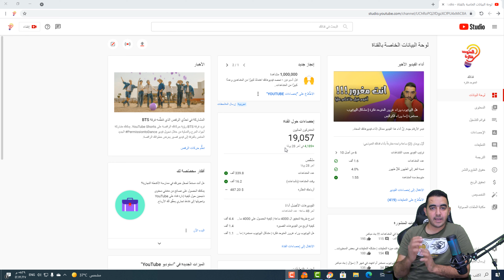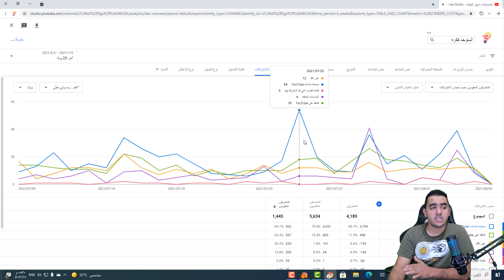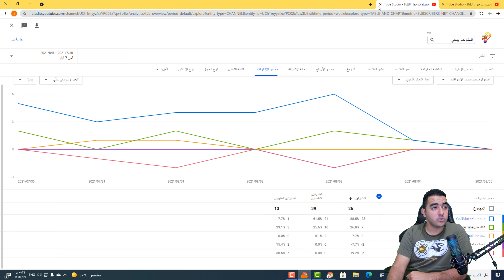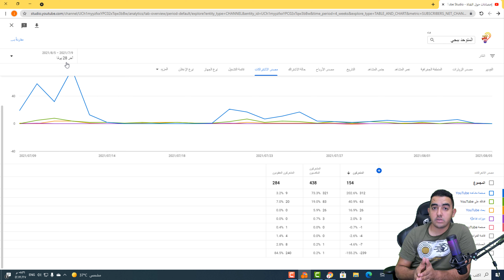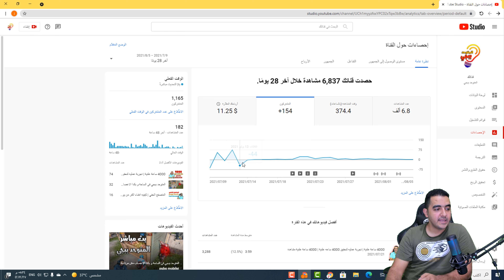نقص المشتركين فى الفترة الاخيرة | هل هو امر جيد ام ضار للقناة ؟